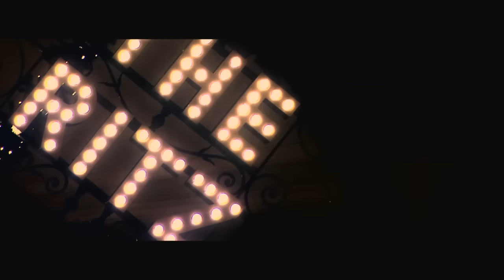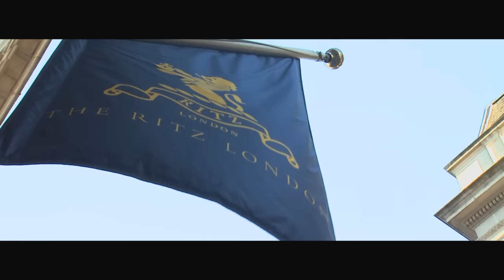The Ritz, London - Hotel Promotional Video - Luxury Travel Film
Hotel Videography: For over a century The Ritz London has been the benchmark by which other hotels are measured. A London landmark at 150 Piccadilly, The Ritz has been home to the great and the good, the intelligentsia, the glitterati and thousands of discerning guests since 1906.